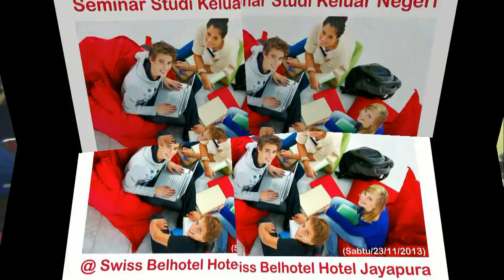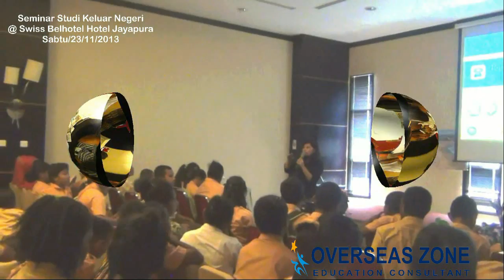Seminar Studi SD/SMP/SMA di Australia - Swiss Belhotel Jayapura Papua 1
Antusias terlihat di seminar dan konsultasi studi keluar negeri di Swiss Belhotel Jayapura pada hari Sabtu (23/11/2013). Acara ini cukup banyak dihadiri para pelajar yang masih sekolah dan juga para orang tua siswa yang ingin mengetahui lebih banyak lagi tentang studi di luar negeri.

Semiar ini membahas tentang program SD/SMP/SMA di Australia yang berlangsung sejak pukul 10.00 dan berakhir pukul 12.00  dimana dalam sesi ini dibahas tentang pendidikan SD/SMP/SMA di Australia. dan untuk seminar kali ini kami bekerja sama dengan Education Queensland International yaitu lembaga pendidikan resmi di bawah naungan Queensland Department of Education, Training and Employment (DETE). Ini adalah lembaga utama yang melakukan pengambangan dan pelatihan melalui program hubungan international. Sejak 1948, EQI telah membangun reputasi yang luar biasa dalam dunia pendidikan dan pelatihan international yang menghasilkan solusi dan inovasi dalam pengambangan dunia pendidikan lokal maupun internasional. Kelebihan Education Queensland International yaitu biaya sekolah yang cukup terjangkau, lokasinya yang tersebar diseluruh negara bagian queensland, fasilitasnya yang lengkap untuk setiap sekolah, student dapat memilih sekolah yang cocok dengan masa depan dia.